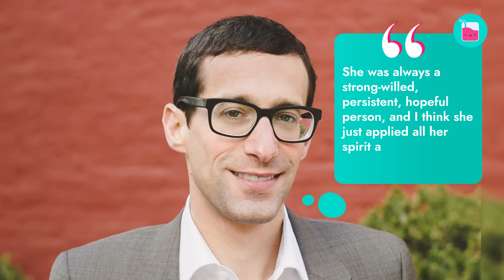Meryl Streep: The Devastating Loss Of Her First Love | Rumour Juice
Her boyfriend's death profoundly impacted Streep and gave her the courage to become an icon in and out of the industry. Now, Meryl Streep is considered to be the actor of her generation. Everyone knows she has given almost all of herself to her craft. However, what is lesser known is her dedication to the first love of her life, John Cazale, who tragically died when she was just 29 years old.

0:00 One thing could have derailed her career
2:36 What love looks like
4:19 Time with her dying boyfriend
7:03 Moving forward after the tragic end